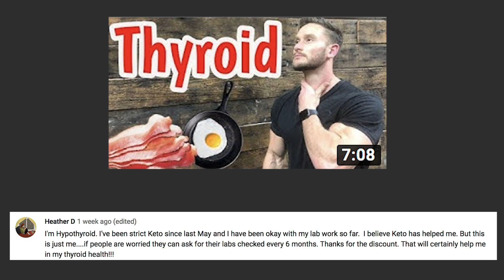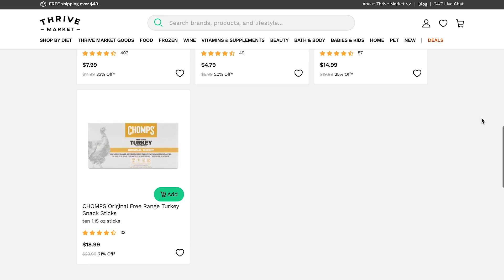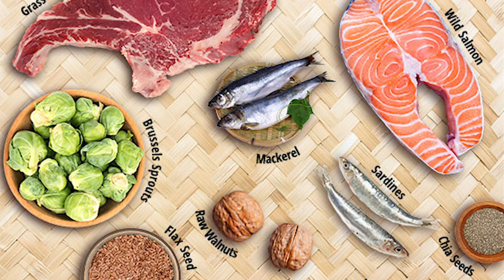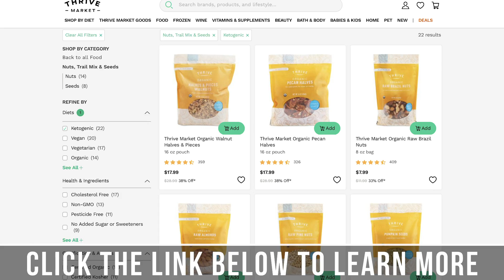Keto for Women vs Men | What You Should Know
Keto for Women vs Men | What You Should Know - Thomas DeLauer

Keto & Hormones - Study

Meta analyses and reviews have found that keto improves hormonal imbalances so you can start ovulating regularly, but may also boost your chances of becoming pregnant compared to the usual carb-heavy diet

In a prospective study of 18,555 women, published in the t researchers found that the quality of carbs in the diet impacted the risk of ovulatory infertility with a 78% greater risk for women with higher carbohydrate consumption

Study - Nutrition & Metabolism

11 overweight women with a clinical diagnosis of PCOS were recruited for the study - they were instructed to limit their carb intake to 20 grams or less per day for 6 months

In the 5 women who completed the study, there were significant reductions from baseline to 24 weeks in body weight (-12%), percent free testosterone (-22%), LH/FSH ratio (-36%), and fasting insulin (-54%)

*2 women actually became pregnant during the study despite previous infertility problems*

The study showed that a keto diet may lead to a reversal of these processes as the reduction in hyperinsulinemia due to keto would decrease stimulation of ovarian androgen production as well as increase SHBG levels, synergistically limiting the amounts of circulating free-androgens in the serum

In addition, the reduction in LH/FSH ratio may be a sign of endocrine re-normalization resulting from the keto intervention - due to an improvement in insulin sensitivity

How this Applies to PCOS & Menopause

PCOS

Women with PCOS tend to have higher levels of insulin and elevated levels of insulin cause the ovaries to produce more androgens
Insulin also decreases the production of SHBG

Two other hormones involved are Luteinizing Hormone (LH) and Follicle-Stimulating Hormone (FSH) - these hormones regulate estrogen, progesterone and testosterone

FSH stimulates the production of estrogen and causes the release of eggs from a woman’s ovaries during her reproductive years - a surge in LH causes the ovaries to release an egg during ovulation

Progesterone is produced by the follicles that house the egg - as a woman ages and enters perimenopause, her ovaries contain fewer eggs and produce less estrogen and progesterone and her FSH levels increase

Changes in these hormone levels in turn affect other hormones such as insulin and ghrelin

Keto & Thyroid

Study - Metabolism: Clinical and Experimental (Volek)

Looked at the effects of a 6-week keto diet on total and regional body composition and the relationships with fasting hormone concentrations

12 healthy normal-weight men switched from their habitual diet (48% carbs) to a carbohydrate-restricted diet (8% carbs, 61% fat, 30% protein, with 25% calories coming from SFA, 25% from MUFA, and 11% from PUFA)

8 men served as controls, consuming their normal diet

Fat mass was significantly decreased (-3.4 kg) and lean body mass significantly increased (+1.1 kg) at week 6. There was a significant decrease in serum insulin (-34%), and an increase in total thyroxine (T(4)) (+11%) and the free T(4) index (+13%) - T3 was not directly measured, but there was no significant change

The high-fat group had normal T4 and lost significant body fat, which is very hard to do if you’re hypothyroid

Low T3 levels are actually associated with a longer lifespan in research, and a predisposition to low thyroid hormone levels appear to be inherited in long-lived families

A study published in JAMA looked at the association of thyroid function and life expectancy - the mean age of the 7785 participants was 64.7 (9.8) years

They found that in the at the age of 50 years, participants with low-normal thyroid function live up to 3.5 years longer overall and up to 3.1 years longer without cardiovascular disease (CVD) than participants with high-normal thyroid function

Note: Keto & Pregnancy

Pregnancy necessitates a switch to carbs for the sake of the growing fetus because glucose literally fuels the development of fetal organs and body systems

But ketosis happens naturally quite often in women who are pregnant, especially in the late stage pregnancies - the fetus uses ketones before and immediately after birth to make essential fats in the brain during growth

Hypothesized that fetuses might even make their own ketones, but carbs are also required to produce enough caloric value for milk to be made (more a concern if the mother isn’t consuming enough calories, as the first area to suffer will be her milk supply)